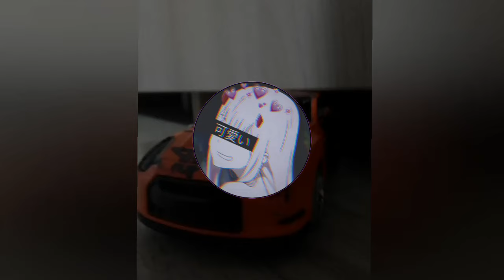$&__Пьяная_&$ SPEED UP❤️